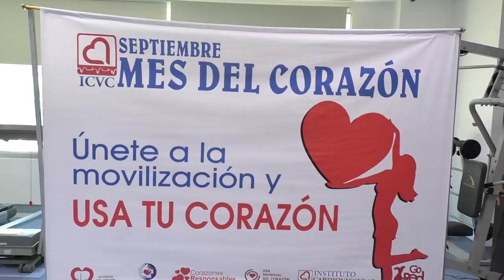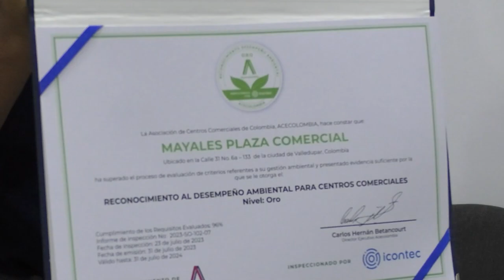A LA CÁRCEL PRESUNTO ASESINO DE ‘CABALLO‘ CLICK CNC 6 SEPTIEMBRE 2023